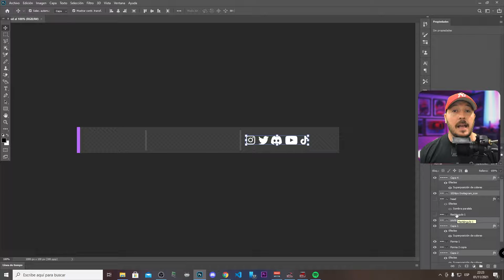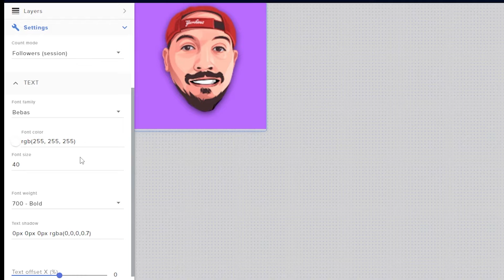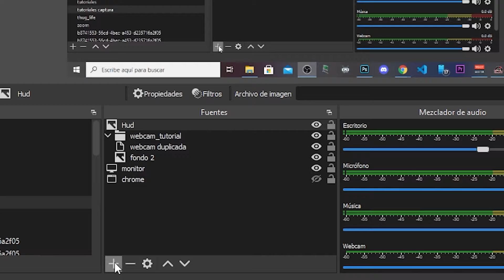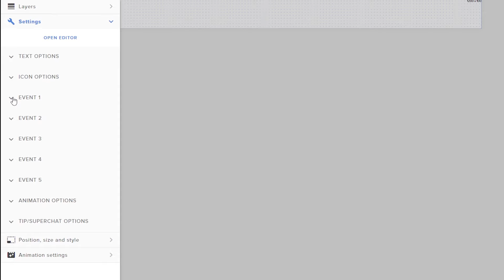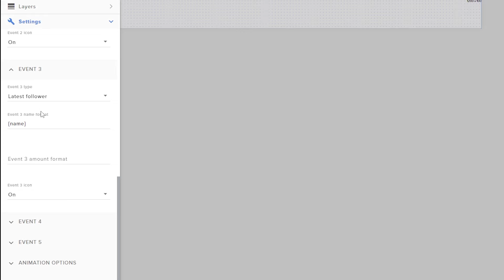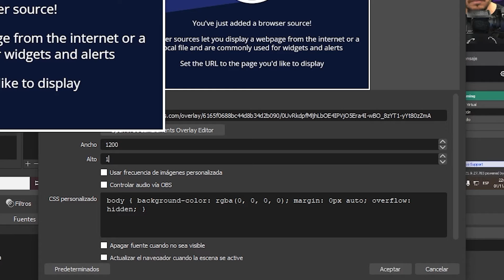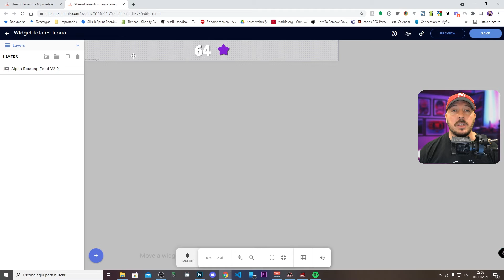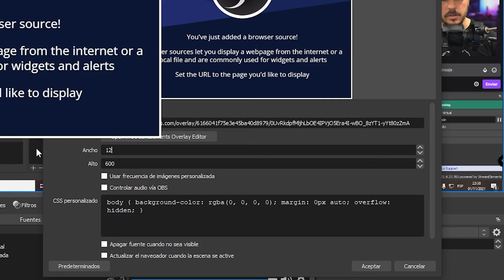💪 APRENDE como CRECER en Twitch con este HUD 🚀 Los MEJORES recursos para Streaming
Hoy os traigo un vídeo que llevo mucho tiempo currándome y espero que sea de vuestro agrado. Quiero abrir una sección de tutoriales para streaming con recursos y novedades en el mundo del streaming en Twitch.

Esta vez os traigo una barra de visualización con información del straming dinámica que le va a dar un toque de calidad a vuestros streamings ya que es algo customizable y que puedes adaptar a tu gusto. Me he inspirado en el canal de Sam Woodhall para traeros estas interesantes funciones conocidas como HUD.

Aquí tenéis todos los recursos que os he prometido:

💾 [PLANTILLA PSD DE LA BARRA DE VISUALIZACIÓN]

💾 [WIDGETS DE STREAMELEMENTS]

COMO STREAMELEMENTS NO ME PERMITE COMPARTIR LOS WIDGETS PORQUE SOY UN STREAMER PEQUEÑO OS DEJO UNA EXPLICACIÓN DE COMO HACERLO EN MI DISCORD

Tenéis que ir al canal recursos-para-streamers y ahí están los datos y los vídeos para crear cada widget

Descripción

DISFRUTA de los mejores tutoriales para streamers en Twitch y domina tus DIRECTOS de forma apabullante y sobre todo FÁCIL Y SENCILLA. Si quieres crecer en Twitch estos CONSEJOS te van a ayudar muchísimo.

00:00 - INTRODUCCIÓN
00:50 - QUÉ HACE ESTA BARRA DE VISUALIZACIÓN?
01:57 - BASE DE BARRA EN PSD
03:16 - WIDGET CONTADOR LOGO CANAL
05:30 - WIDGET NOMBRE ICONO
07:50 - WIDGET TOTALES CANAL
09:30 - TRUCO ORGANIZACIÓN

[Otras etiquetas]
como crecer en twitch, como mejorar mi canal de twitch, crecer en twitch, recursos para streamers